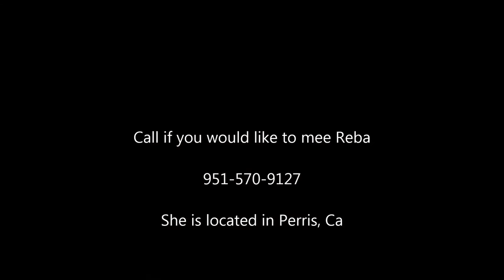Reba Blue Roan Registered Quarter Horse Video 3 Obstacles Bath Trail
SOLD 10/18/2014
This is Rebas 3 rd video on Trail Obstacles Baths
We tried to show you a little bit of everything on all Rebas videos.
Offered for Sale Reba Blue Roan Quarter Horse For Sale Registered 14.3 Hands 3 y/o Trained using natural horsemanship skills
$3500. located in Perris, Ca